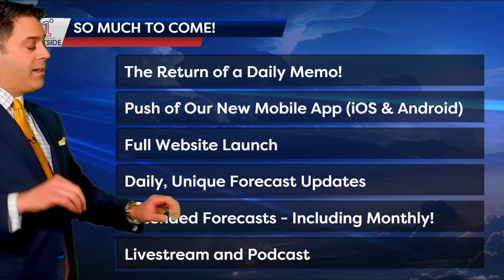Exciting Progress Update from 1°Outside - Launch Imminent, Just Weeks Away!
Join Matt Noyes for an exciting glimpse into the future of 1°Outside, your new digital-first destination for expert weather forecasting from husband-wife meteorologist team Matt and Danielle. As we gear up for the full launch of our website and mobile app, discover the cutting-edge features coming your way:

* Advancing Beyond the 10-Day Forecast: Leveraging modern technology, Matt and Danielle are set to extend the boundaries of long-range forecasting.

* Weather to Meet You Where You're At: Unique forecast delivery and creative products for a more customized experience.

* Home-Grown Tools: Custom-built in New England, our tools are tailored to give you the best in weather prediction.

* Newest Weather Graphics System in the World: A new system making its U.S. debut with 1°Outside - experience Artificial Intelligence-enhanced accuracy and display.

* Live Broadcasts and Interactive Content: Get ready for live streams and interactive broadcasts designed to bring you into the heart of meteorology.

* Podcasting with Matt and Danielle: Dive deeper into weather topics and beyond with the dynamic duo in their upcoming podcast series.

Matt and Danielle are excited to reconnect with you all—not just as viewers but as an engaged community ready to explore the skies together.